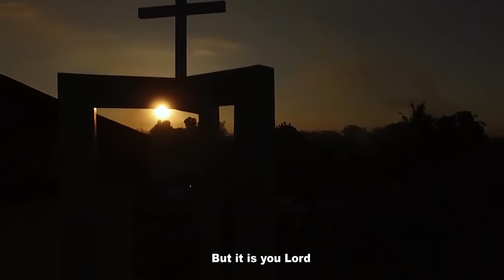YOTE NI UPENDO WAKO#plz subscribe#(OFFICIAL VIDEO)BY EV.GEORGE HAULE whtsap+255752644040